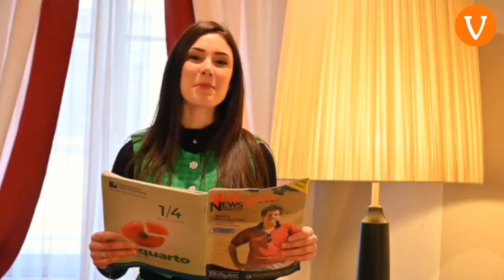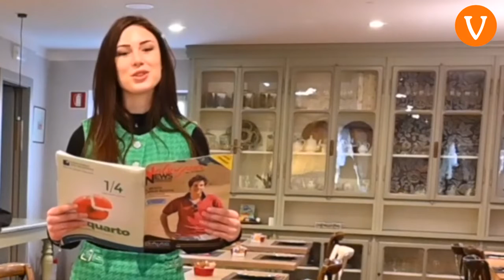Eleonora Mezzanotte ci presenta il numero di aprile del mensile Valsugana News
Eleonora Mezzanotte ci presenta il numero di aprile del mensile Valsugana News, la rivista di casa nostra!